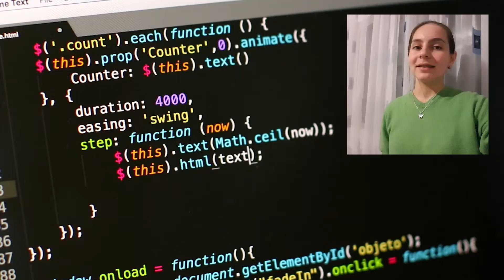CODE Kids FEST 2021 - scena unde copiii propun soluții digitale la probleme din comunitate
Fiecare copil își dorește ca efortul său de învățare să fie apreciat și chiar premiat de oamenii pe care îi admiră. Anul acesta, la CODE Kids FEST arătăm cele mai bune proiecte de programare și robotică pe care copiii, majoritatea din mediul rural, le-au dezvoltat pentru un viitor mai bun în comunitățile lor.
Vino să le vezi, să-i cunoști pe micii programatori și să participi la întâlniri cu specialiști din domeniul IT, pe 7 și 8 decembrie 2021, de la ora 14:00.

CODE Kids FEST 2021 este o scenă virtuală pe care copiii, între 10 și 14 ani, pasionați de știință și programare arată de ce sunt capabili, unde sunt premiați și unde visurile lor pot deveni realitate, datorită nouă, adulților modele și surse de inspirație.